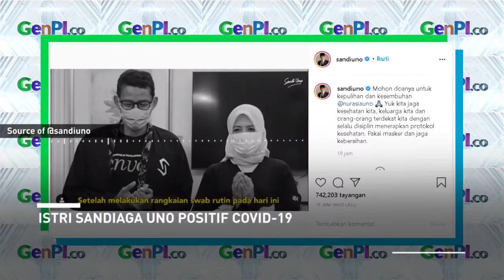Nurasia, Istri Sandiaga Uno Covid-19 Setelah Pelesiran?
Istri Sandiaga Uno yakni Nurasia Uno atau yang akrab disapa Bu Nur atau Mpok Nur positif Covid-19. Sandiaga Uno menyampaikan bahwa keadaan sang istri baik dan tidak mengalami gejala apapun. Lantas, Sandiaga Uno meminta doa untuk kesembuhan sang istri.

JANGAN LUPA INSTAL APLIKASI GENPI.CO :
APPSTORE: